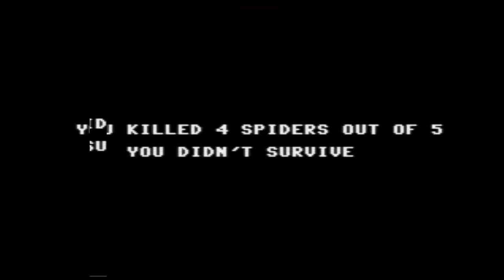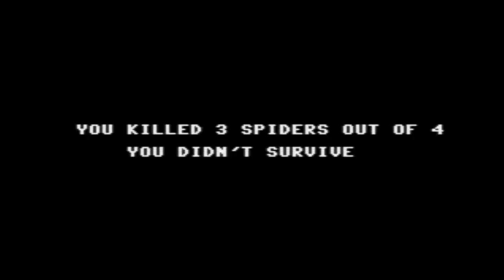C64 Valley of the Spiders 1983Interface Publications COMMODORE 64